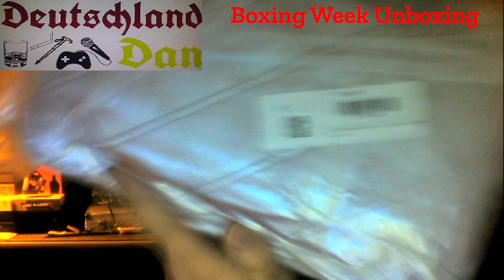Boxing Week Unboxing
Unpacking recent deliveries from Amazon that I tried to purchase during Boxing Week, but had to reorder with my PayPal on another account, since Amazon was not recognizing my dad's credit cards for some reason.